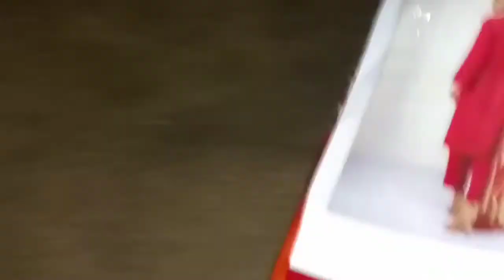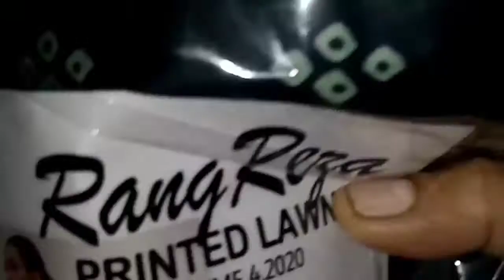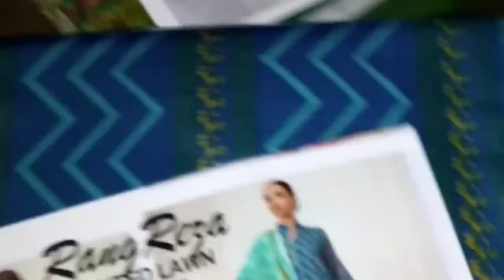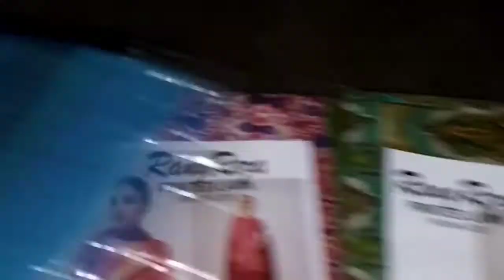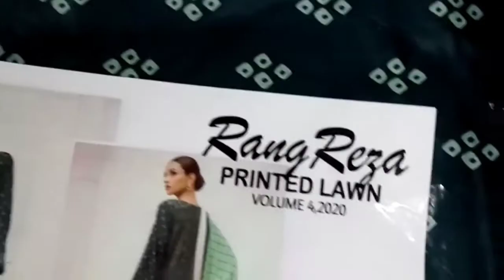June 5, 2020